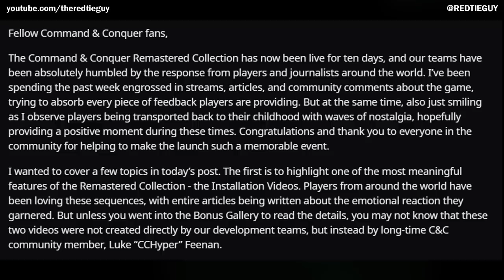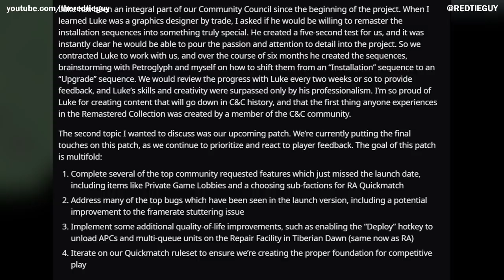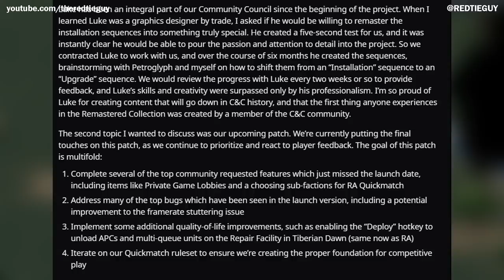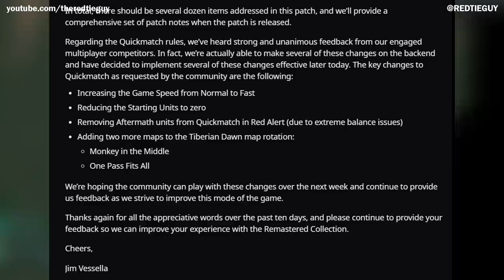C&C REMASTERED - PATCH DETAILS | Info of UPCOMING PATCH [2020]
Support me!

My Gear!
➢ Acer Predator
➢ PS4 Pro

Command & Conquer is a real-time strategy video game franchise, first developed by Westwood Studios. The first game was one of the earliest of the RTS genre, itself based on Westwood Studios' influential strategy game Dune II and introducing trademarks followed in the rest of the series.